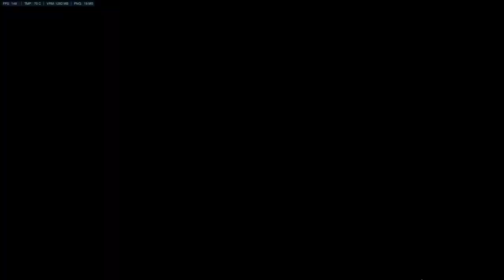Overwatch - Reinhardt Charge Into Tracer Blink